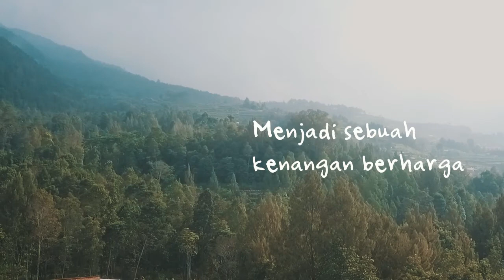Penjara Hati CERITA1 MUSIKALISASI PUISI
Halo.
Aku harap kalian menikmatinya. Jadi video ini adalah sebagian kecil dari buku yang Aku tulis berjudul "Unwritten Story". Video yang pertama ini menceritakan awal jumpa yang berujung jatuh cinta.

Ini bukan video terakhir kok. Masih ada 5 video lanjutan dari yang ini.

Unwritten Story comingsoon on December